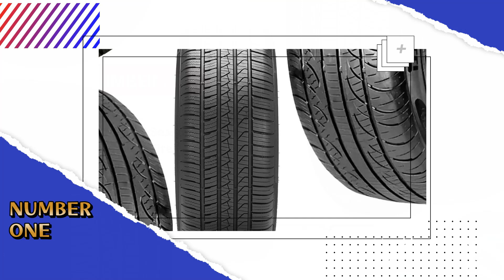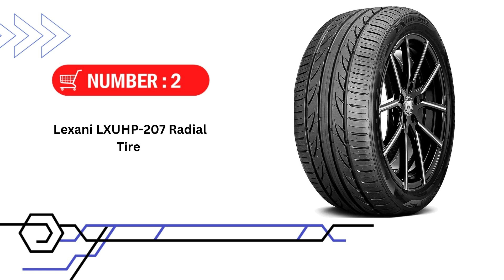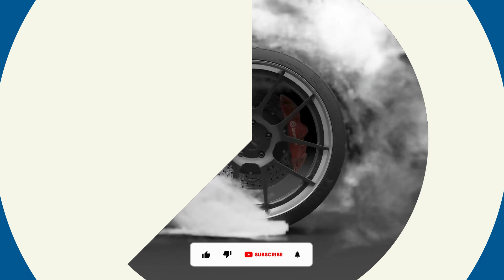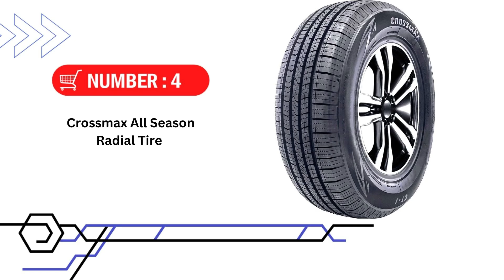🌟Top 5 Best Tires under $100 Reviews in 2024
Are you looking for the best tires under 100 dollars? In this comparison 👇, only the best tires for the money we listed in today's top budget tires reviews video.

Check All features and best prices here :
1 ✅ Pirelli P Zero All Season Performance Tire
2 ✅ Lexani LXUHP-207 Radial Tire
3 ✅ Evoluxx Capricorn All-Season Car Radial Tire
4 ✅ Crossmax All Season Radial Tire
5 ✅ Falken Ziex ZE950 All-Season Radial Tire
🌟 All above product links are Applicable (paid link) in USA, UK & Canada 🌟

What We Do: Our expert team analyzes lots of best tires under $100. We also pick some best tires for the money and some best tires for beginners. We try our best to evaluate a number of all season tires under 100 or little bit of more in term of quality but in budget.  We hope this video will assist you to find a best tires for suv to meet your criteria.

All our videos are strictly personal opinions. None of what we have communicated verbally or in writing here should be considered as financial advice; it is NOT. Do your own research before purchase any product. We just help you to save your time and make your decision easier. So, if you face any issue on product, then this channel is not responsible for that.